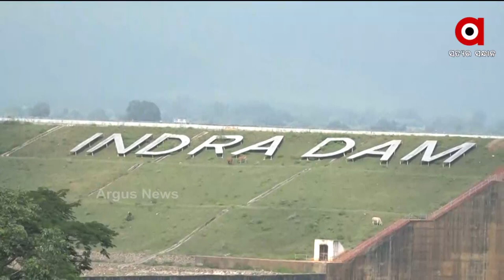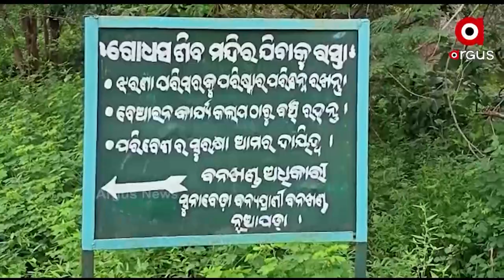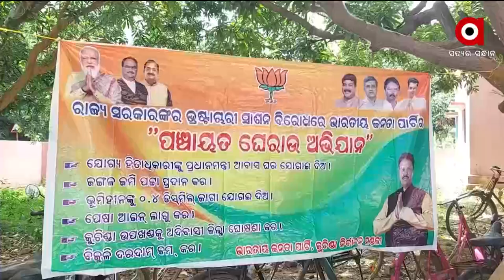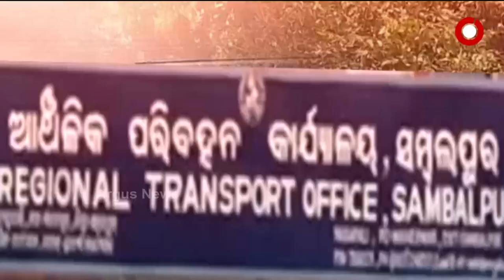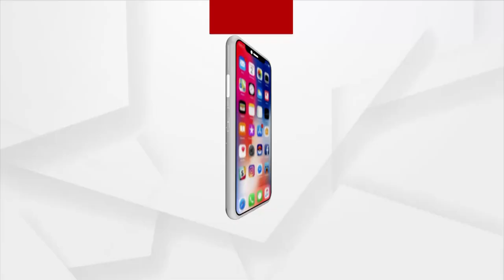ନୂଆଁଖାଇ ଏକ୍ସପ୍ରେସ୍ | 28 September 2021 | Argus News